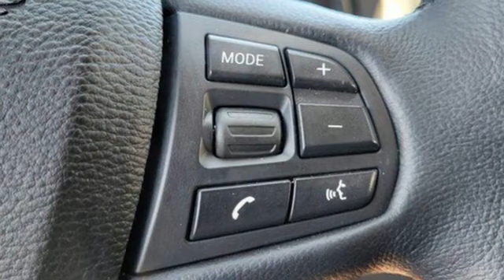Used 2013 BMW X3 Pueblo CO Colorado Springs, CO 232241A - SOLD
Year: 2013
Make: BMW
Model: X3
Trim: xDrive28i
Engine: 2L I-4 gasoline direct injection, DOHC, variable valve control, intercooled turbo, engine with 240HP
Transmission: Automatic
Color: Silver
Interior: Black
Mileage: 114957
Stock #: 232241A
VIN: 5UXWX9C50D0A22010
AWD 8-Speed Automatic Steptronic. 21/28 City/Highway MPGAwards:* 2013 IIHS Top Safety Pick * Ward's 10 Best Engines * 2013 KBB.com 10 Best Certified Pre-Owned Luxury Cars Under $30,000 * 2013 KBB.com Brand Image AwardsReviews:* If you're looking for a premium carryall that truly puts the "sport" in sport-utility vehicle, the 2013 X3 is hard to beat. With AWD standard, the X3 is also a good choice for drivers who need extra traction in inclement weather. Source: KBB.com* Potent and reasonably efficient engines; high-quality cabin; generous passenger and cargo room; crisp handling; comfortable rear seat. Source: EdmundsFor the Best priced and highest quality pre-owned vehicles in Southern Colorado, visit Pueblotoyota.com or call our team at .

Pueblo Toyota
2220 US-50 West
Pueblo, CO 81008

Address:
2220 US-50 West